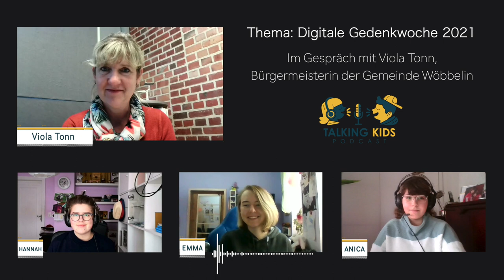Talking Kids - Podcast #5 | Im Gespräch mit Viola Tonn | Thema: Digitale Gedenkwoche 2021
Im Rahmen der “digitalen Gedenkwoche” vom 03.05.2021 bis 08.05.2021 anlässlich des 76. Jahrestages der Befreiung des KZ Wöbbelin und des
Kriegsendes in der Region führten unsere “Talking Kids” Anica, Emma und Hannah Interviews mit Menschen, die aktiv mit den Mahn- und Gedenkstätten Wöbbelin verbunden sind.

Heute am 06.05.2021 sind sie mit Viola Tonn, Bürgermeisterin der Gemeinde Wöbbelin im Gespräch.